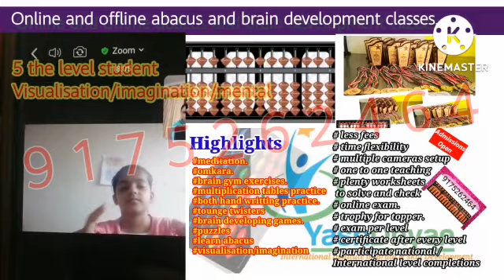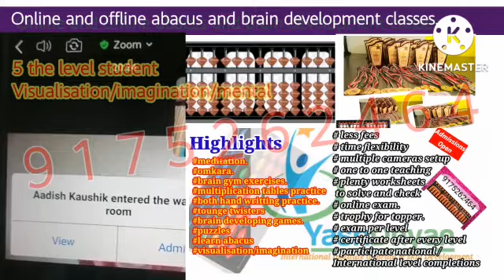5 th level of abacus student 😊